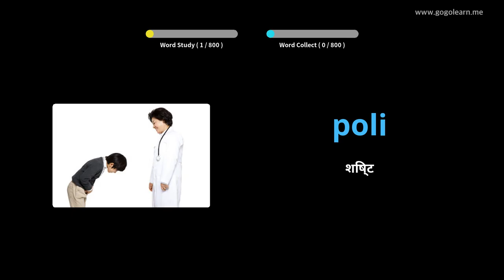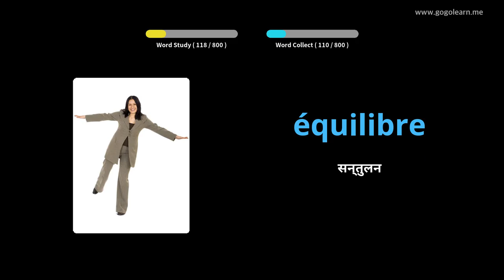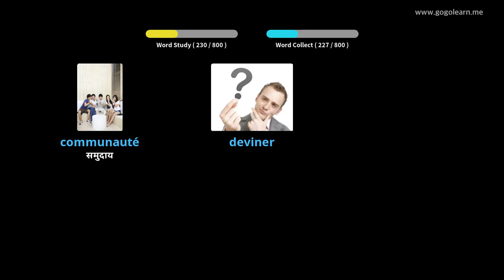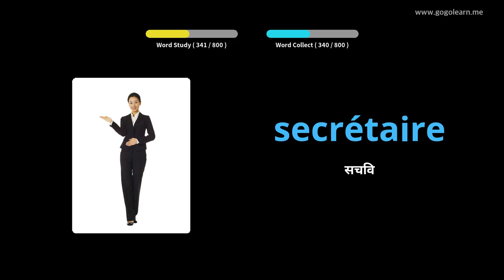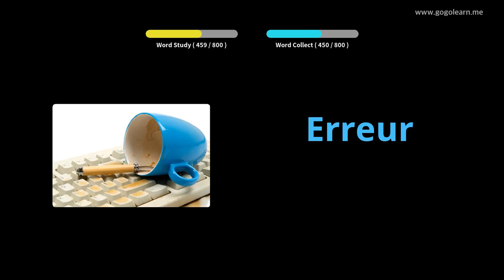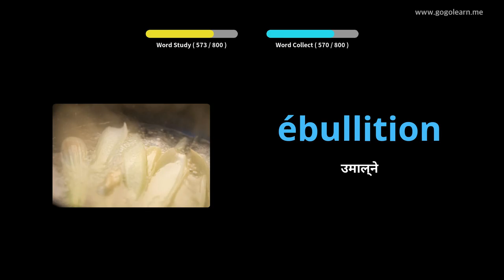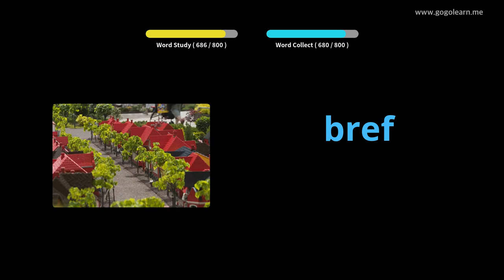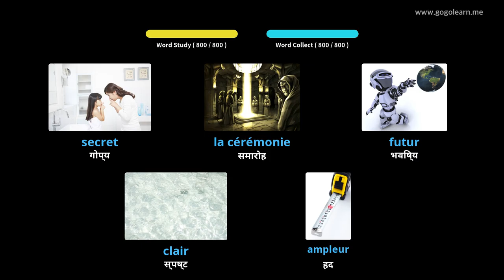फ्रेंचभोकबुलरी मध्य विद्यालय |Golearn